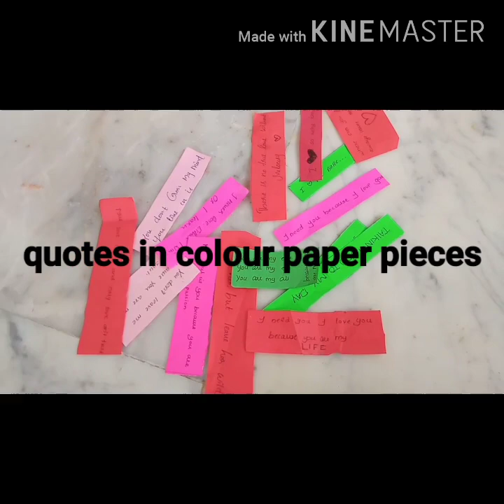MASON JAR DECORATION | GIFT FOR OTHERS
Mason jar in flipkart👇

We are introducing a gift...